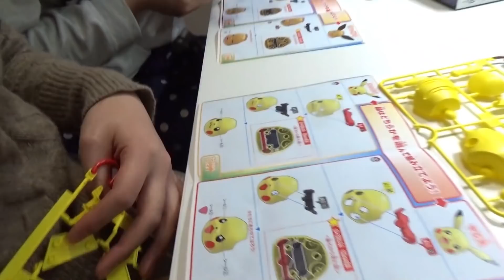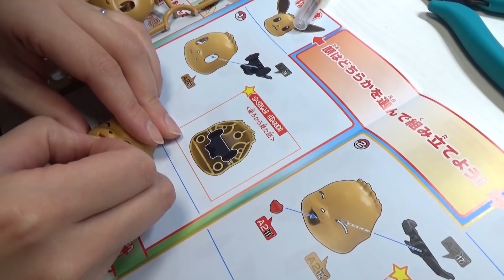女子におすすめ「ポケモンプラモコレクション」イーブイ＆ピカチュウを作る女子会【BemQライト】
プラモ初心者あみたすちゃんと、ポケモンのプラモデルを作ってみました！
プラモデルといってもロボットや飛行機といったかっこいい系だけじゃないんです♪
好きなキャラクターがあればぜひ作ってみてね！！

編集協力：riekichi さん

・ポケモンプラモコレクション　イーブイ
・ポケモンプラモコレクション　ピカチュウ
・BenQ Wit MindDuo LED デスクライト